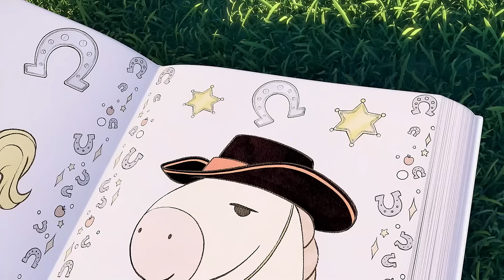HOPPER'S HYPER | SUNNY BUNNIES SING ALONG COMPILATION | Cartoons for Kids | Nursery Rhymes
FOR SUNNY BUNNIES ITEMS, BOOKS & GAMES:
 UK:

 United States:

 Children are able to create the most unreal and fantastic creatures in their minds. Shadows are seen as gloomy and gloomy, while sunlight is associated with light and happiness, and can create funny images. What if this fantasy came to life? What if they could jump out of the sunlight?

 Sunny Bunnies are five glowing balls of light that can appear anywhere there is a light source. Whether it is sunshine or moonlight, they bring joy and happiness wherever they go. However, every time they appear their actions turn into a naughty game. Sometimes too naughty.

 In each episode, the Sunny Bunnies appear in a different location: circus, stadium, carousel, park, stage... They immediately start investigating their surroundings and that's when the fun and mischief begins! At the end of each episode, the laughs continue with a collection of bloopers.